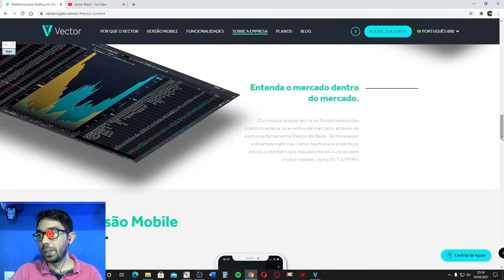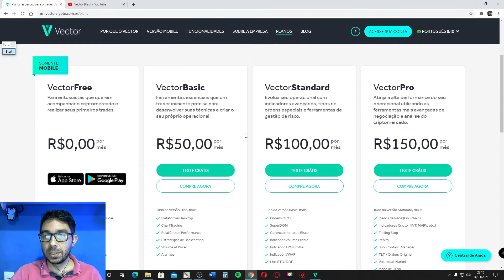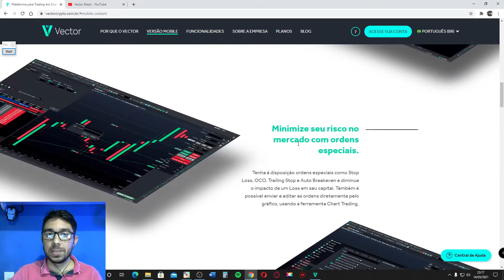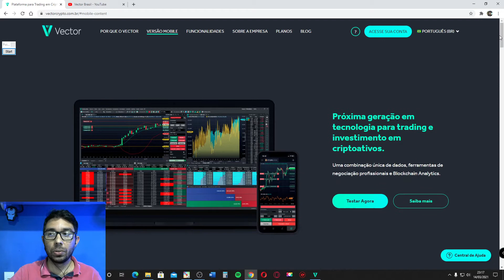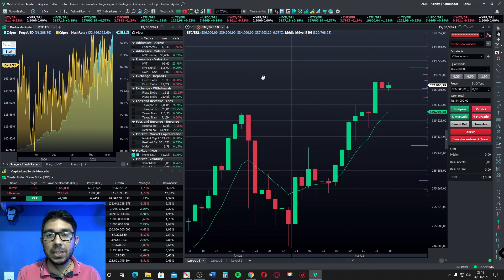🔴Nova Plataforma Cryptomoeda - Bitcoin - Ethereum - Litecoin